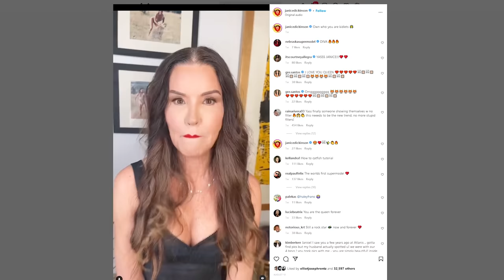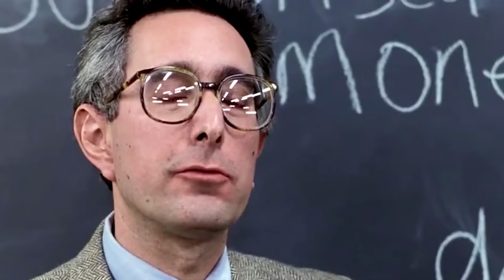This Video made me feel Gross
the Unhinged Janice Dickinson Modelling Agency (Season 2 Episode 3) (Similar to my Luxeria ANTM Reactions) gets truly weird, today we see Model callbacks and two photoshoots, one at a Charity Runway Show and another by Janice, in which she exploits the wannabe models! Unhinged!

The Janice Dickinson Modelling Agency S02E03

And also now available on TEESPRING!